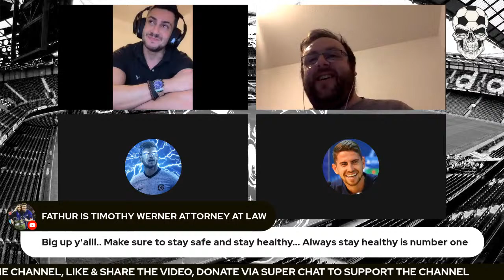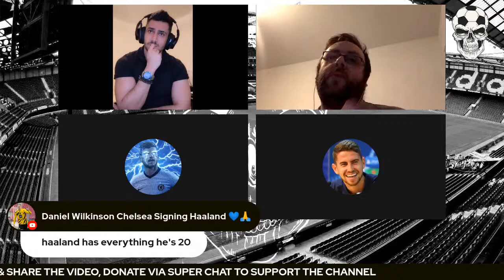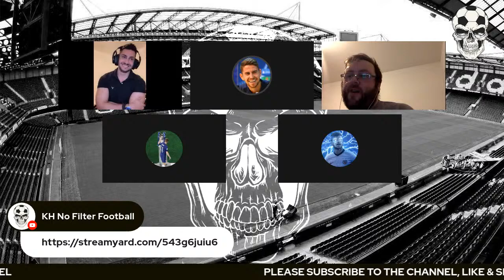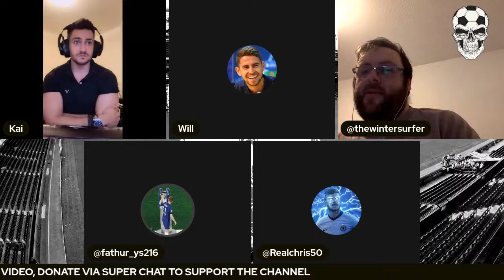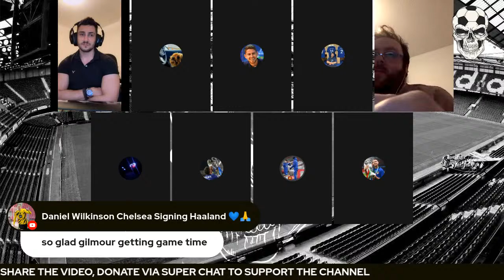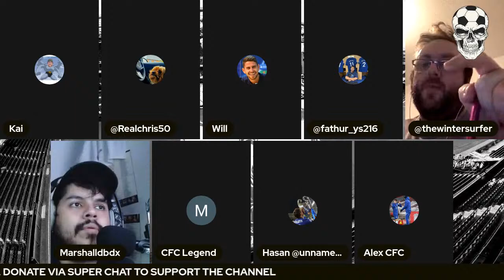THE CHELSEA UNFILTERED SHOW | TRANSFERS | CALL INS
Join KH No Filter for a call in show about the Chelsea transfer window, who is coming in and who is going out. Let us know your thoughts and if you agree with our opinions